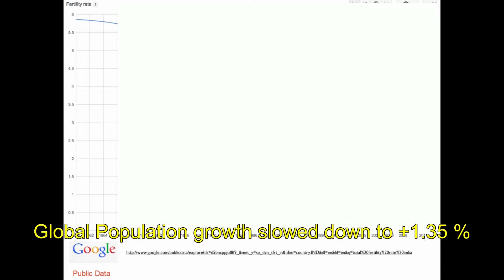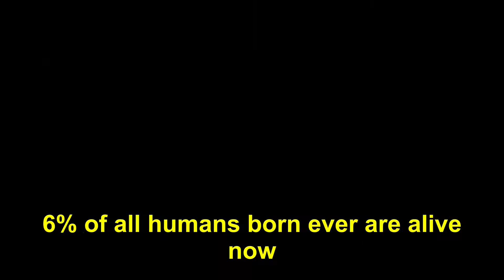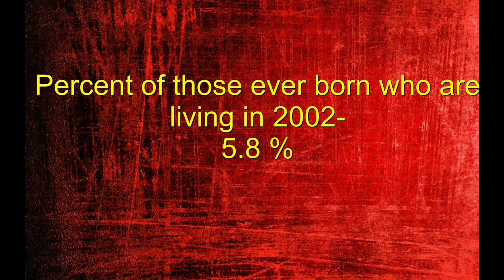How Many People Have Ever Lived on Earth ???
Please like us in facebook at

There are over 7 billion people on earth now.

Highest number of humans ever born on earth.
Maximum people to have ever lived on earth
Every second there are 4.3 births and 1.8 deaths, for a net population gain of 2.5 people per second.

In the year 1000 AD, the world population was only 400 million.  In 1750 AD, 750 years later, the population was 800 million.  By 1927 we had 2 billion people, 3 billion by 1960.  Then it took only 40 years – until the year 2000 – for the population to double to 6 billion.

At this rate, the world’s population will double approximately every 40 years, to over 12 billion people by 2050.

However, experts anticipate a slowing in birth rates to correspond more closely to death rates, leveling the world population closer to 9-12 billion.  Global population growth has already slowed to an annual rate of 1.35%, the lowest in decades.
But the question is..
Assuming that we start counting from about 50,000 B.C., the time when modern Homo sapiens appeared on the earth. and not from 700,000 B.C. when the ancestors of Homo sapiens appeared, or several million years ago when hominids were present.  taking into account that all population data are a rough estimate, and assuming a constant growth rate applied to each period up to modern times, it has been estimated that a total of approximately 106 billion people have been born since the dawn of the human race, making the population currently alive roughly 6% of all people who have ever lived on planet Earth. Others have estimated the number of human beings who have ever lived to be anywhere from 45 billion to 125 billion, with most estimates falling into the range of 90 to 110 billion humans.
Year Population
50,000 B.C. 2
8000 B.C. 5,000,000
1 A.D. 300,000,000
1200 450,000,000
1650 500,000,000
1750 795,000,000
1850 1,265,000,000
1900 1,656,000,000
1950 2,516,000,000
1995 5,760,000,000
2002 6,215,000,000
Number who have ever been born 106,456,367,669
World population in mid-2002 6,215,000,000
Percent of those ever born who are living in 2002 5.8
The above estimate shows  that about 5.8 percent of all people ever born are alive today.  That’s actually a fairly large percentage when you think about it